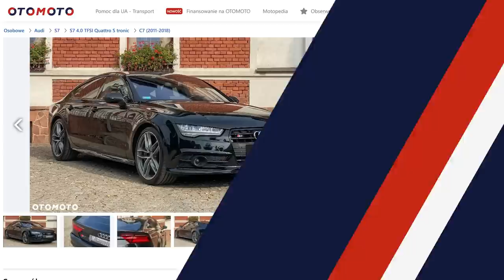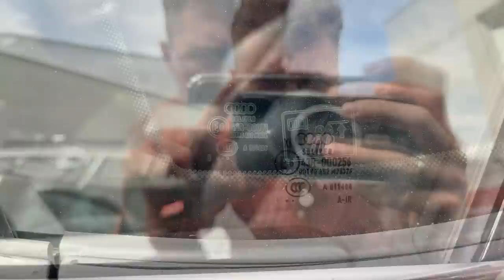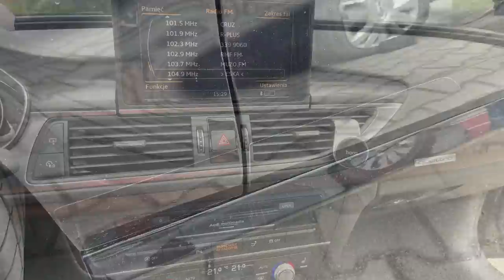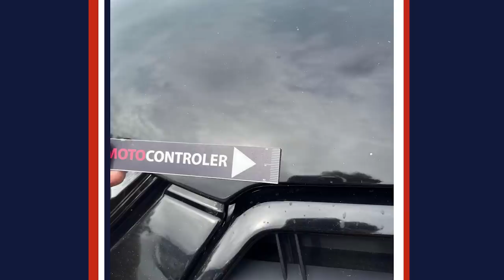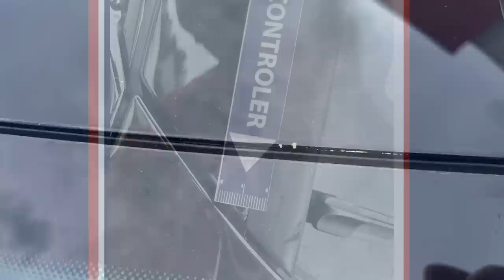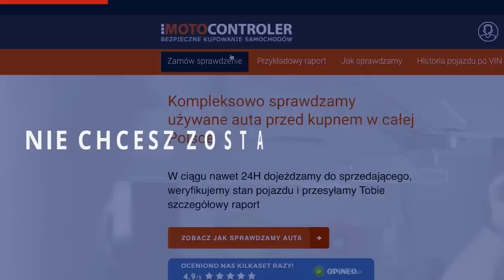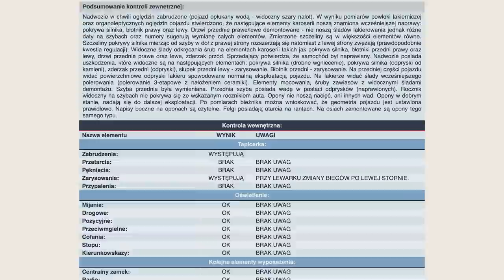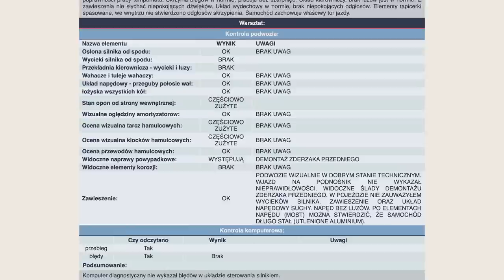Audi S7 4.0 V8T 449 KM 2016r 68430km 219000 zł - Czy warto ryzykować, kupując ten egzemplarz?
Ekspert Mateusz z Wrocławia ma dziś do sprawdzenia Audi S7. Chcecie zobaczyć jak wypadł? Zapraszamy!